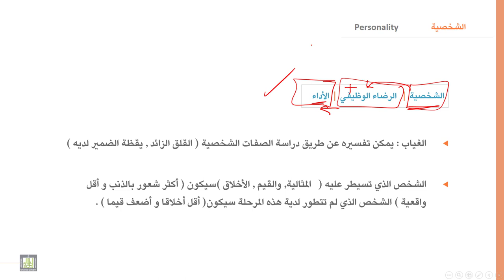السلوك التنظيمي | 5-6 | العلاقة بين الشخصية والرضاوالاداء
الوحدة 5 : الشخصية
الدرس 6 : العلاقة بين الشخصية والرضاوالاداء